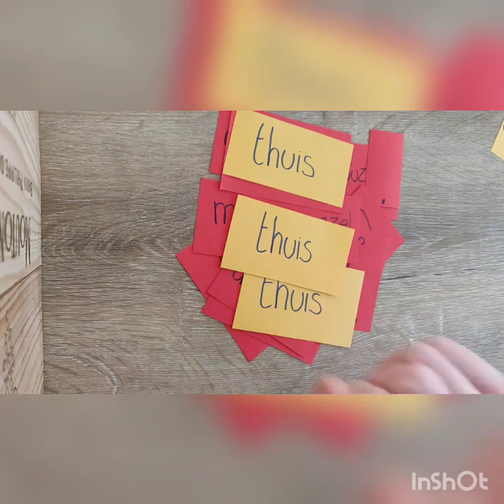Zinnen knutselen met juf Laura